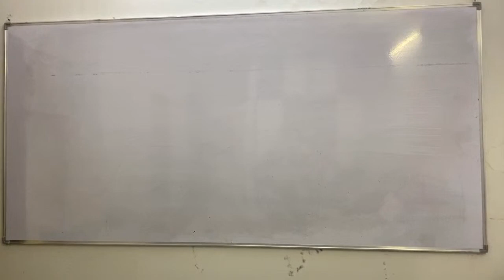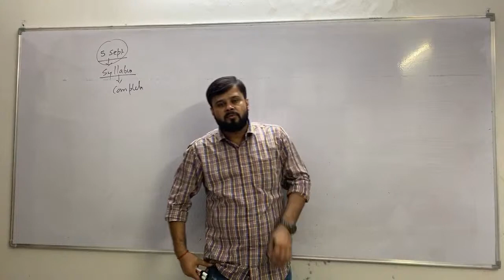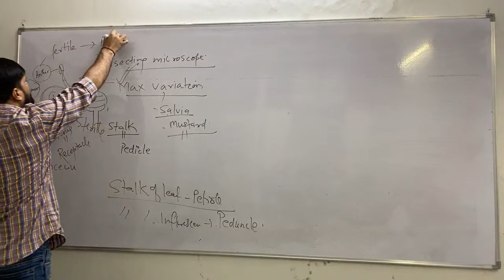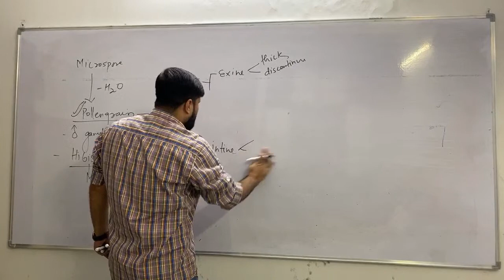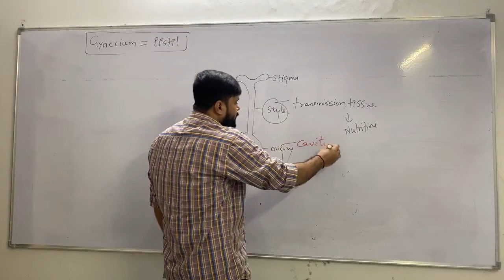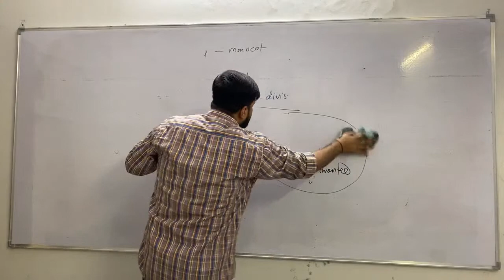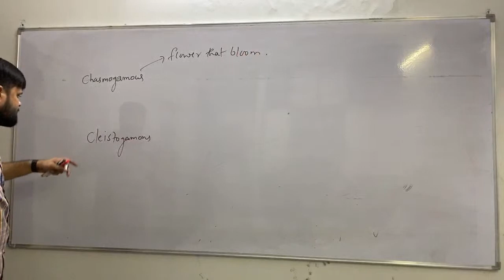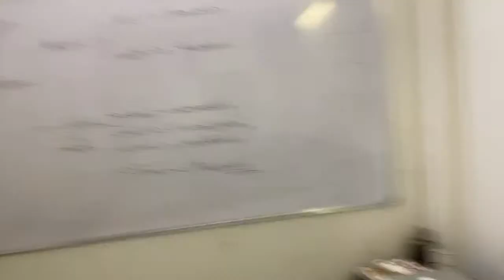Revision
XII NCERT Biology unit -1